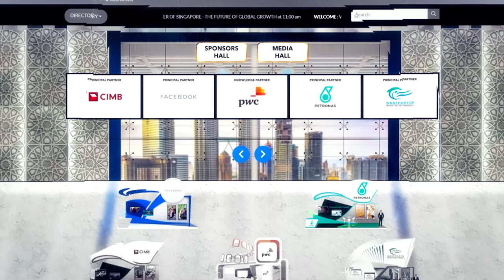APEC CEO DIALOGUES 2020 - Welcome From Malaysia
Datuk Ruben Gnanalingam, APEC CEO Dialogues 2020 Chair
Dato’ Rohana Tan Sri Mahmood, APEC Business Advisory Council 2020 Chair